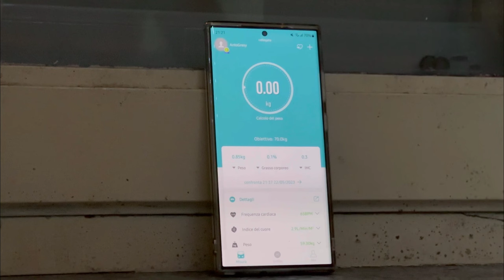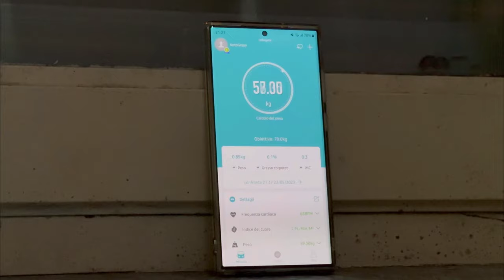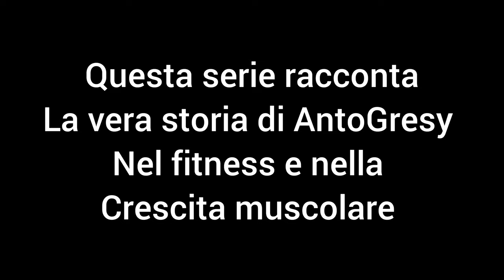Gym - My Story |Dorsal revolution EP35 [4k 60fps]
25/05/2023

oggi allenamento di braccia con vari aumenti di peso!!